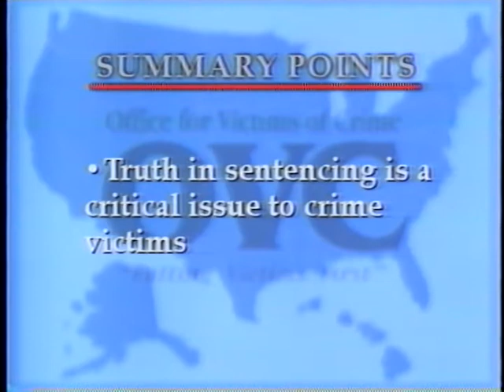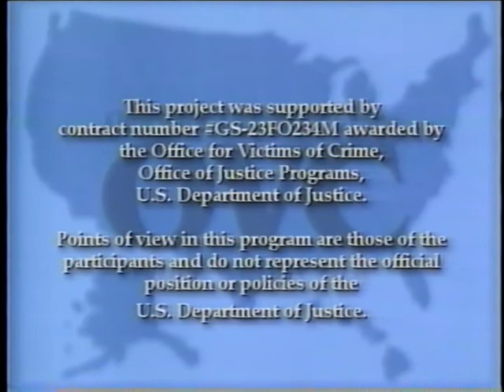Voices of Victims: Notice and Basic Case Information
The Voices of Victims Series

Notice and Basic Case Information
NCJ 213807